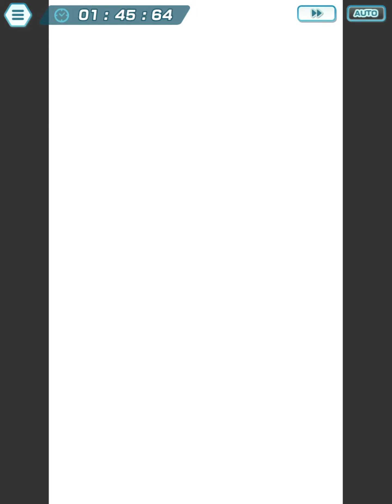November 7, 2024